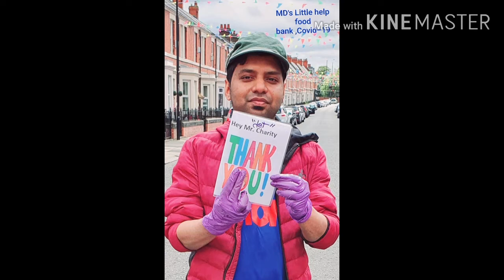New year Resolutions? Md's Request-2021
Thanks to my Friend Luis Soares for his lovely song at the end. Sorry, his name is misspelled in the video.